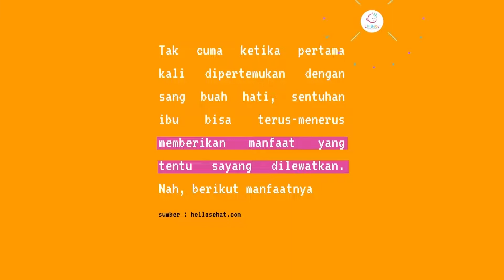[EDUKASI] Keajaiban Sentuhan ibu pada bayi 🥰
Sentuhan adalah cara sederhana ibu untuk berkomunikasi dengan bayinya, bahkan sejak bayi belum dilahirkan. Indra peraba bayi mulai berkembang pada usia kehamilan 7 sampai 8 minggu. Karena itu, sentuhan ibu adalah bahasa pertama bagi bayi.

Sentuhan merupakan wujud kasih sayang ibu pada bayi yang telah lama ia nanti-natikan. Jadi tidak mengherankan jika ketika bayi lahir, seorang ibu akan bergegas untuk menyentuh bayinya dengan penuh rasa kasih sayang.…

Di luar itu, ternyata sentuhan ibu pada bayinya memiliki berbagai manfaat bagi kesehatan, pertumbuhan, serta perkembangan bayinya. Bagaimana bisa? Simak jawabannya diatas

Ingat Baby, Ingat LH Baby.
Bersama LH Baby jadilah ibu terbaik.

JOIN RESELLER LH BABY.
Yuk .. Join komunitas reseller LH Baby sekarang!!, dapatkan harga khusus dan banyak manfaat lainnya 🥰💖

More information.